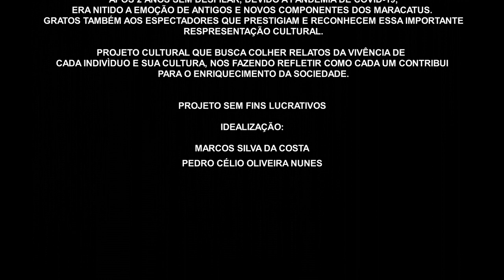Maracatu em Fortaleza 2023 – Carnavalesco I 4º Festival de Curtas-Metragens de Jundiaí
Proponente: Marcos Silva da Costa, de Fortaleza / CE
Categoria Documentário
Classificação etária indicada pelo proponente: Livre
Sinopse: Antes de o batuque dos maracatus soar na Avenida Domingos Olímpio nas noites de sábado e domingo de Carnaval, ele pode ser ouvido em várias ruas espalhadas em pelo menos 13 bairros de Fortaleza. Em sua maioria concentrados na região central da cidade, esses grupos atraem brincantes de todas as regionais, expandindo suas atividades sempre que agregam um novo integrante. É assim que, na geografia da Capital, as manifestações vão se conectando em torno de um mesmo propósito: a expressão de uma cultura ancestral.